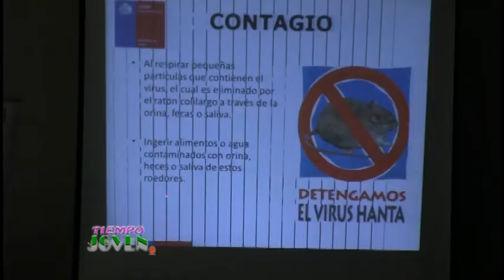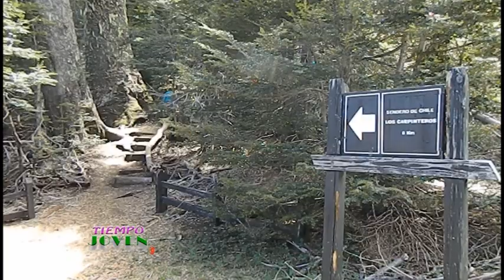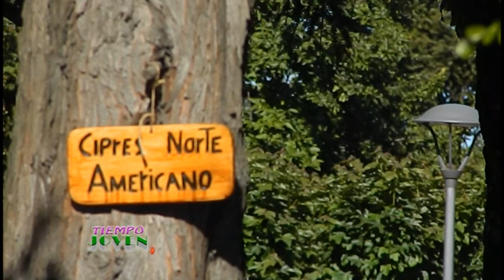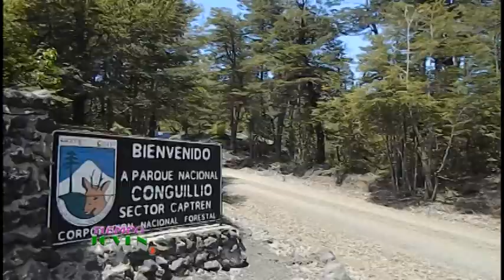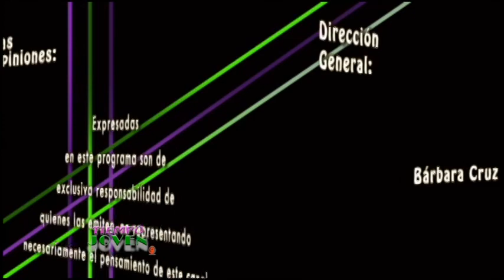Tiempo Joven Vive tus Parques 2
Programa Tiempo Joven, Vive tus Parques, se le ha quitado la música